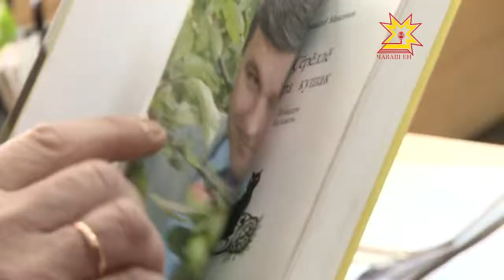Новая книга Геннадия Максимова - «Любовь неугасимая»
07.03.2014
Имя  писателя и журналиста Геннадия Максимова не нуждается в особом представлении. В первые весенние дни в Чувашском книжном издательстве вышла его очередная книга - «Любовь неугасимая».